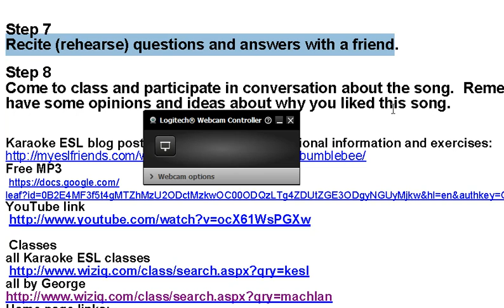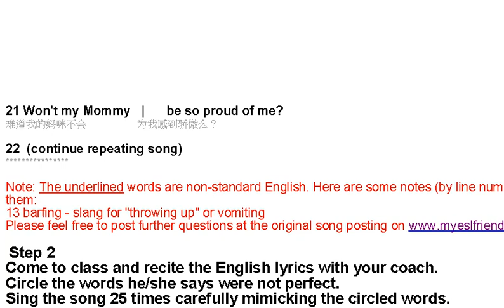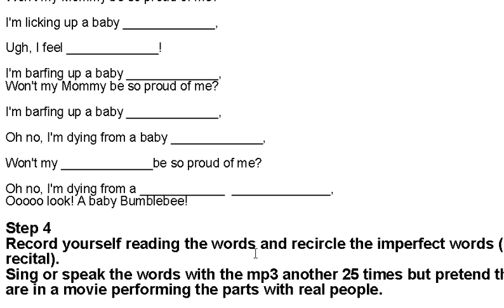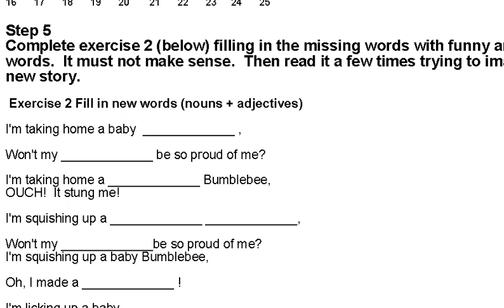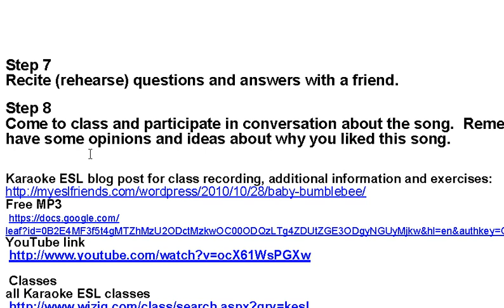karaoke ESL step 7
Tutorial on our fun sytem for learning and perfecting your English. For more info please go to our bog and click on the "Karaoke" tab.  This is just one of the fun activities we sponsor with The Edupunk an alternative group of learners